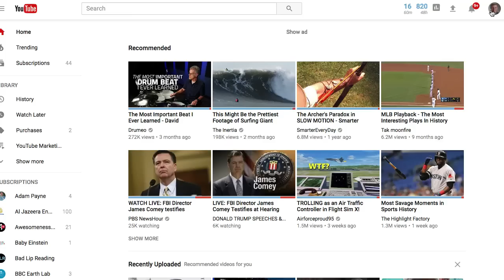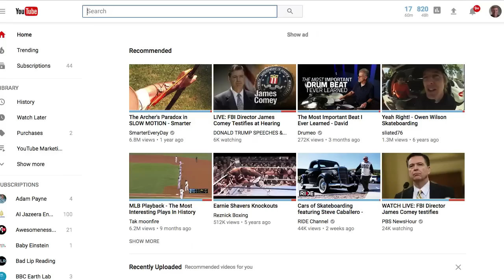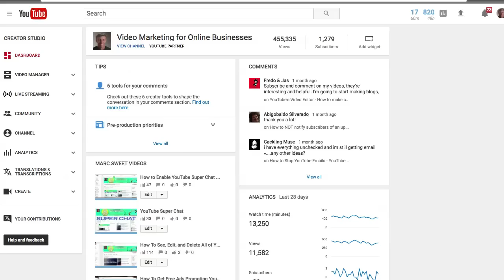How to Access YouTube Creator Studio - New YouTube Layout 2017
Marc is Head Instructor at the Internet Marketing Training Center of Virginia

Marc's Book YOUTUBE MARKETING MANUAL

Marc's Book KILLER VIDEO CONTENT

What's all this about? Video marketing, specifically YouTube marketing has quickly turned into one of the most powerful Internet marketing tools available. With little more than a camera and a microphone, anybody can use the power of the Internet to be seen and heard.

If you're an author, consultant, small business owner, or anybody that wants publicity online, you need to understand video marketing. Discover YouTube's secrets, implement a marketing plan, and showcase your brand like never before. It's all here. You'll find a detailed breakdown of keyword strategies, optimizing techniques for videos and channels, marketing tactics, advertising opportunities, and crucial metrics & analysis tools.

• YouTube Marketing
• Video Marketing
• Online Business
• eCommerce

Or, if time is a priority, you might be interested in Consulting Services with Marc or a Done-for-you service.